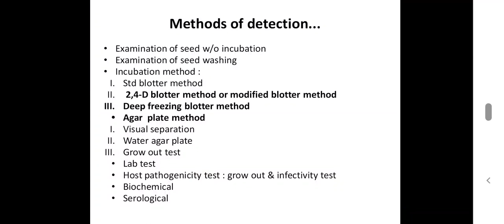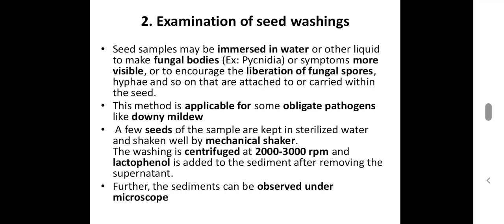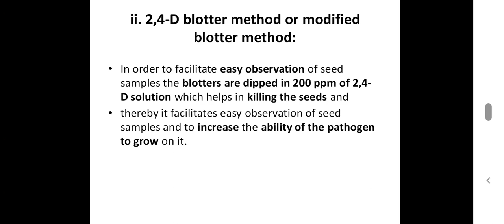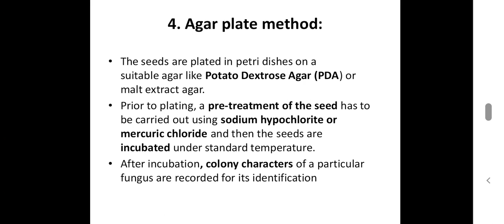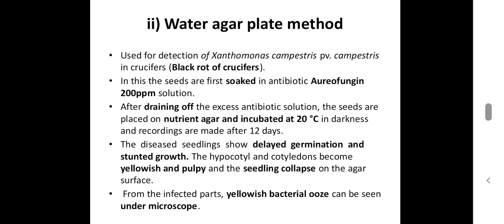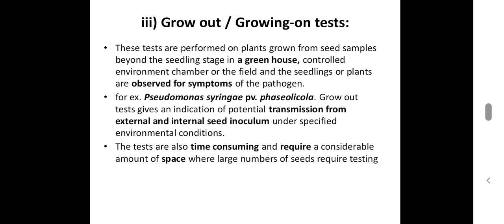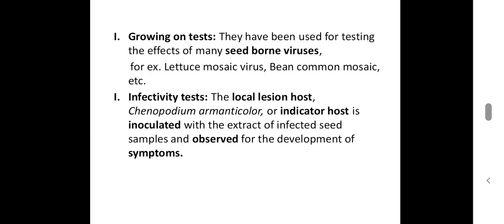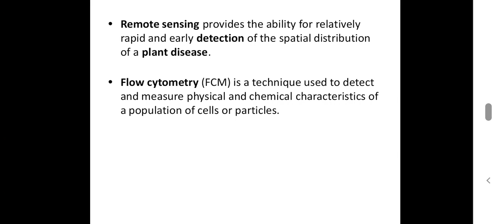Methods of Detection of plant diseases by Prof. N. B. Bhoknal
This video contains different methods of Detection of plant diseases.